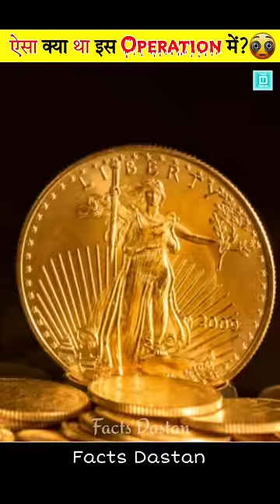Strangest Things Found In Human Bodies!!